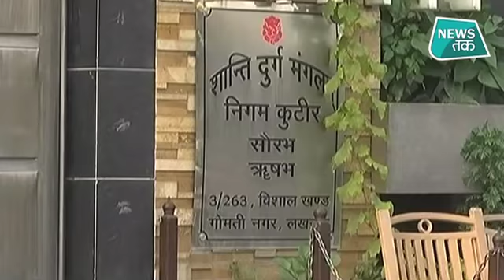बसपा सरकार के कार्यकाल में स्मारक घोटाले पर ईडी की छापेमारी | News Tak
बसपा सरकार में हुए स्मारक घोटाले में ED ने छापेमारी की, स्मारक बनाने वाले इंजीनियर और ठेकेदारों के से पूछताछ की गई
About News Tak (न्यूज़ तक):